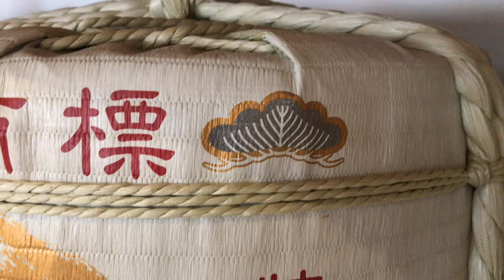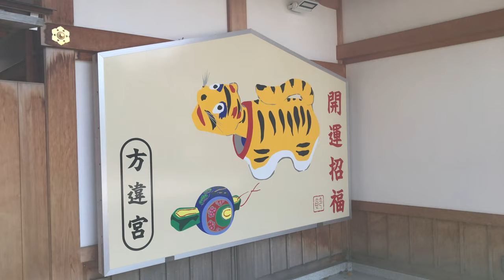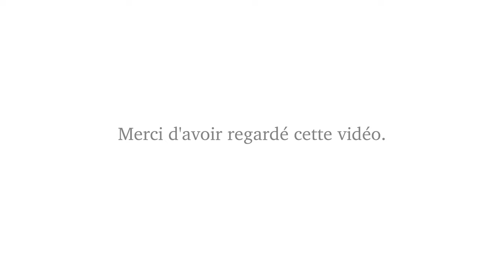Vlog #23 Visite d'un Sanctuaire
Je vous fais découvrir un joli sanctuaire trouvé sur mon chemin vers la ville de Sakai à côté d'Osaka.

Erratum : J'ai marqué temple dans l'image de présentation, alors qu'il s'agit d'un sanctuaire.